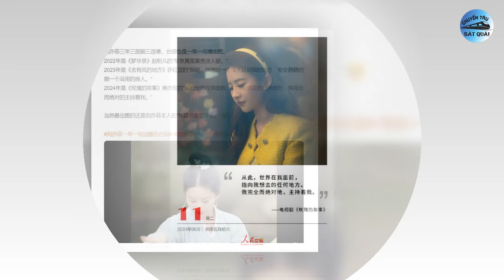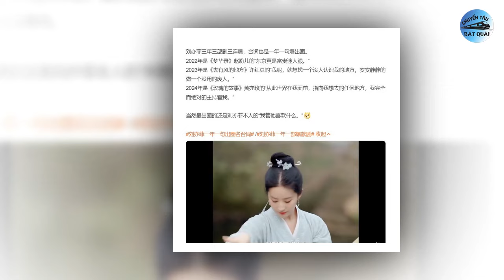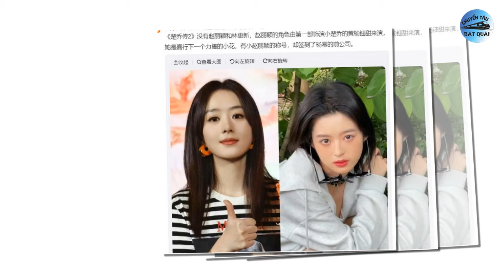Diễn viên thay thế Lệ Dĩnh và Canh Tân, Cảnh Điềm xuống sắc không xứng đứng cạnh anh trai Dương Tử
1. Lưu Diệc Phi tiếp tục sở hữu câu thoại 'để đời' trong 'Câu chuyện hoa hồng'.
Theo danh sách được công bố mới đây, "Câu chuyện hoa hồng" của Lưu Diệc Phi là bộ phim được tìm kiếm nhiều nhất dù mới chỉ lên sóng từ ngày 8/6. Những chủ đề được quan tâm xoay quanh bộ phim là diễn xuất và nhan sắc của Lưu Diệc Phi, tạo hình của Lưu Diệc Phi, những cảnh tình cảm của Lưu Diệc Phi - Bành Quán Anh...
2. Sở Kiều Truyện 2: Lộ diện diễn viên sẽ thay thế Triệu Lệ Dĩnh, Lâm Canh Tân.
Những ngày vừa qua, thông tin Sở Kiều Truyện 2 chuẩn bị khởi động đang nhận được sự quan tâm hơn bao giờ hết từ khán giả. Song, theo trang Sohu và nhiều trang báo khác tại Trung đưa tin, nam nữ chính Sở Kiều Truyện 2 sẽ không phải do Triệu Lệ Dĩnh - Lâm Canh Tân tiếp tục đảm nhận, mà được thay bởi diễn viên khác.
3. Trương Lăng Hách chính thức công bố 'ảnh cưới', cô dâu trẻ đẹp hơn cả Bạch Lộc.
Nhà sản xuất phim Độ Hoa Niên tung poster đôi, cảnh đại hôn của nam nữ chính. Cô dâu chú rể Trương Lăng Hách và Triệu Kim Mạch diện trang phục đỏ cực đẹp. Được biết, tính đến ngày 13/6, phim đã đạt 1 triệu lượt hẹn trước trên nền tảng Youku.
4. Cảnh Điềm xuống sắc khó nhận ra.
Ngày 11/6, Sohu đưa tin Cảnh Điềm đang tham gia bộ phim cổ trang Tự cẩm. Những hình ảnh hậu trường của cô bên cạnh đàn em kém 6 tuổi Trương Vãn Ý khiến khán giả lo ngại về nhan sắc của nữ diễn viên. Trên phim trường, Cảnh Điềm lộ thần sắc mệt mỏi, rệu rã, đặc biệt là hai mắt sưng to. Gương mặt của nữ diễn viên phù nề, kém sắc hơn trước rất nhiều. Cảnh Điềm cũng bị đánh giá là già hơn nhiều so với bạn diễn Trương Vãn Ý.